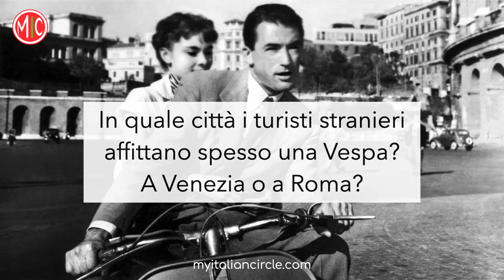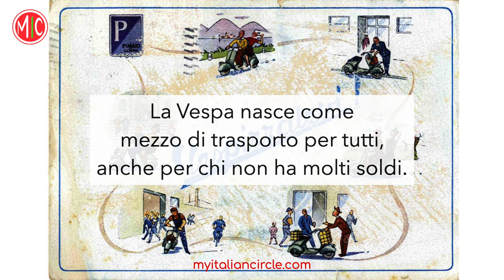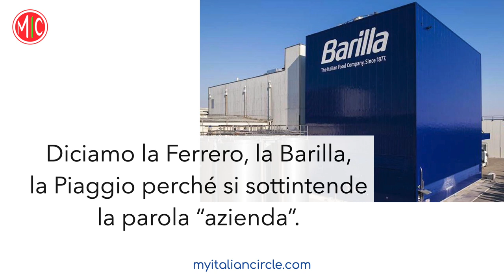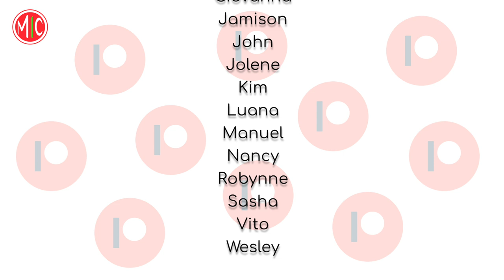La VESPA - Italian Culture & Society | Listening Practice in Slow Italian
La Vespa: the iconic scooter that contributed to post-war economic boom in Italy. It became the symbol of mass motorisation, it appears in films like La dolce vita and Vacanze romane and it's on display at the MoMA in New York. In this video Anna tells you about its history and success - all in Italian, with a lot of questions for you to test your comprehension! Did you know that Piaggio was an airplane manufacturer during the war? Turn on subtitles in Italian to understand better and learn new vocabulary. Vespizzatevi e italianizzatevi con noi!

We also prepared a special PDF with additional content for our patrons.

To review the basics, check our Free Beginner Course and download our free Italian Grammar Basics PDF

We are Anna & Diana, we are Italian and we’ve been working with languages all our life. Our goal is to provide high-quality Italian lessons for beginners and beyond. No clickbait, no rambling, just useful content to support your language learning process. We also make videos about Italy and the Italian culture - check them out!